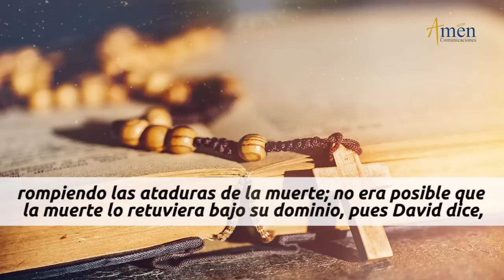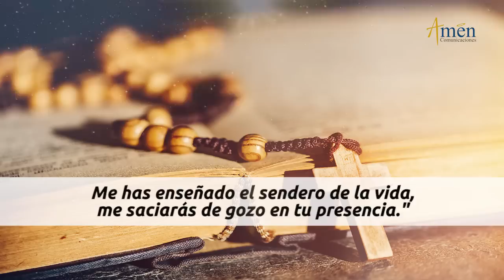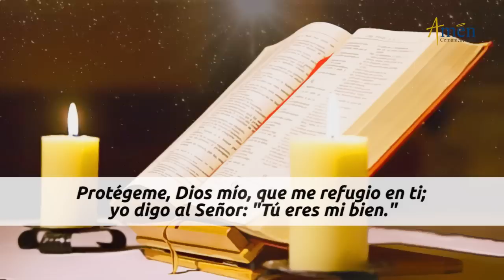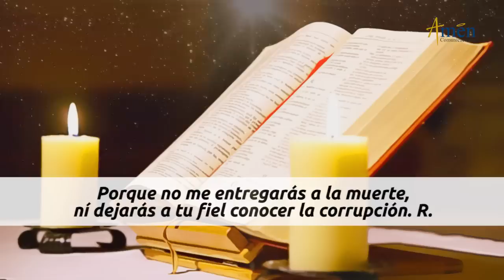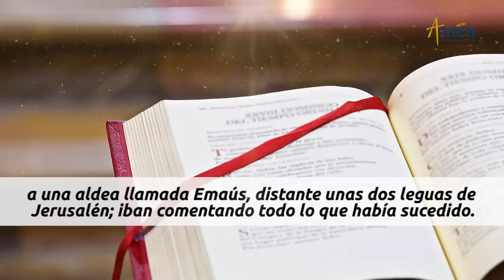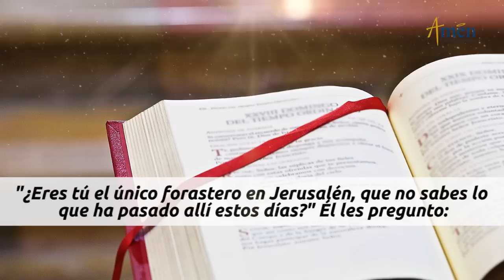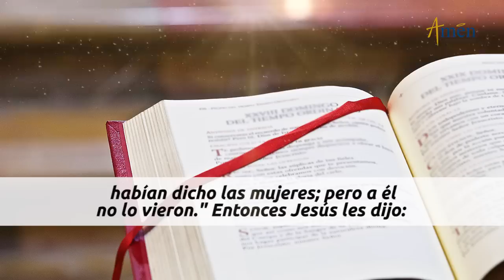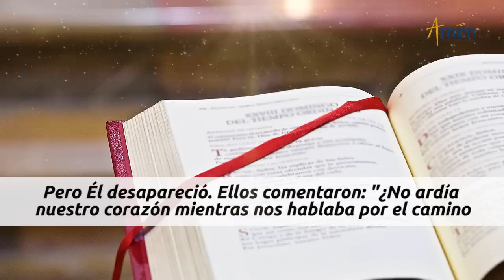Evangelio De Hoy 26 Abril 2020 Lucas 24,13-35 El tesoro está en el Pan de Vida l Padre Carlos Yepes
Vive con devoción la reflexión del Evangelio de hoy, domingo 26 de abril de 2020, de San Lucas 24,13-35 con el PadreCarlosYepes Amencomunicaciones, cuyo mensaje es El tesoro está en el Pan de la Vida

Encuentra cada día, este servicio gratuito de evangelización CATÓLICA digital a través de los canales oficiales.

Producido por Amen Comunicaciones desde Medellín, Colombia.

EL TESORO ESTÁ EN EL PAN DE LA VIDA

El mensaje del  Evangelio de hoy, (Evangelio del día) 26  de abril 2020, domingo  día del Señor, San Lucas 24, 13-35 nos invita al valorar el Tesoro que es la Eucaristía Pan de Vida, que nos trae la Vida Nueva del Resucitado

ITURGIA DE LA PALABRA FRASES CENTRALES DE LAS LECTURAS HOY

HECHOS DE LOS APÓSTOLES 2, 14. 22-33 El día de Pentecostés Pedro se puso en pie junto a los 11, levantó la voz y con solemnidad declaró: “Judíos y vecinos de Jerusalén, entérense y escuchen mis palabras: A Jesús Nazareno, varón acreditado por Dios, ante ustedes, con los milagros, prodigios y signos, que DIOS realizó por medio de ÉL A éste entregado conforme al plan establecido por DIOS, ustedes lo mataron clavándolo a una Cruz.
SALMO 16 (15), 1b-2a.  5 y 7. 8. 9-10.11 “SEÑOR, ME ENSEÑARÁS EL SENDERO DE LA VIDA”
1ª. CARTA DE SAN PEDRO 1,17-21 Hermanos: puesto que pueden llamar Padre al que juzga imparcialmente, según las obras de cada uno, compórtense con temor durante el tiempo de su peregrinación, pues ya saben que fueron liberados de su conducta inútil, heredadas de sus padres. Fueron liberados no con oro o plata sino con la sangre preciosa, como la de un cordero sin defecto, sin mancha, CRISTO. .
EVANGELIO SAN LUCAS 24, 13-35 El primer día de la semana, dos discípulos fe Jesús, iban caminando a la aldea de Emaús. Conversaban entre ellos de todo lo sucedido. Jesús en persona se puso a caminar con ellos._ Sus ojos no lo reconocieron. ÉL, les dijo: “¿Qué conversación es esa que traen, mientras caminan?”. Se detuvieron entristecidos y uno Cleofás, le dijo: “¿Eres tú el único forastero en Jerusalén que no sabes lo que ha pasado estos días?”
EVANGELIO: Hoy San Lucas capítulo 24, presenta una hermosa catequesis sobre la Resurrección.
Los discípulos de Emaús, se encuentran de forma casual con Jesús Resucitado y no lo reconocen.
Fin reconocer la FE Pascual, caminar en ella y ver que Jesús, se sigue encontrando con nosotros
Se encuentra en: LA PALABRA y en LA EUCARISTÍA..
ACTITUDES: 1ª. LOS DISCÍPULOS DE EMAÚS  tristes, desesperanzados no creen que JESÚS, ha vuelto a la vida y ha triunfado sobre la muerte, el mal, la Cruz y el dolor.
No lo reconocen. Va un caminante a su lado, ÉL se hace el encontradizo con ellos.
Explican al viajero como un profeta poderoso en obras y palabras ante DIOS y el pueblo, ha muerto.
Ellos no sienten que JESÚS, viva en sus corazones.
2ª. EXPLICACIÓN, paciente y amorosa de la palabra de Jesús, y como se cumplían las profecías del Antiguo Testamento, que señalaban el destino del Mesías Salvador.
No hay nada nuevo. Reconocen que hay un sabio que camina a su lado.
3º. CAE LA TARDE y el caminante hace ademán de salir. Le invitan a que se quede con ellos,
Sentado a la mesa, toma el pan, pronuncia la Bendición, lo parte, lo comparte y da a ellos.
En esa prefiguración de la Eucaristía, se les abren los ojos y reconocen que es JESÚS.
Dicen: “¿No ardía nuestro corazón, cuando nos explicaba las Escrituras?”
REFLEXIÓN: Indica que la Palabra de DIOS, es Resucitadora, Pascual, nos hace arder el corazón.
La Eucaristía es Sacramento Pascual por excelencia, se evidencia en ese Pan de Vida,
Pan compartido, bendecido y donado, es la Vida Nueva que JESÚS, nos comunica .
Los que se pierden de la Comunión Eucarística, pierden de recibir la Vida Nueva del Resucitado
No saben el tesoro, riqueza, inmensa sabiduría, al dejar de Comulgar
SEÑOR: Te damos gracias por esta catequesis y te decimos: “Quédate con nosotros, cae la tarde en nuestras vidas. Necesitamos: Tu Presencia, Tu Palabra  que anima, estimula y hace arder el corazón. T u Pan de Vida la Eucaristía que nos hace sentir que vives en medio de nosotros. AMÉN.